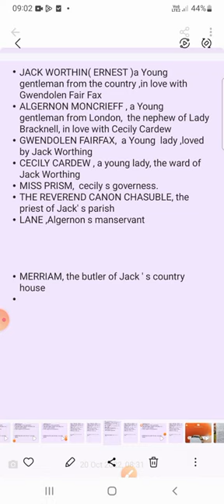The Importance of being Earnest, Bengali summary in detail.